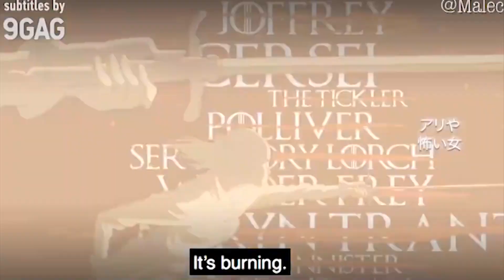Game of Thrones: Anime version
Voilà une version japonaise de Game of Thrones ;)